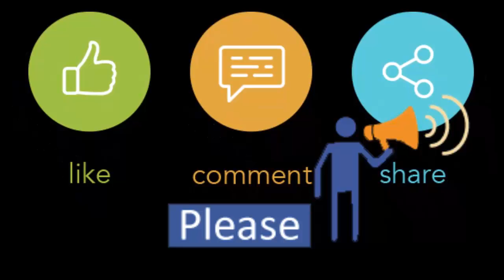Some Products Slider show " United shop BD at Jamuna Future Park